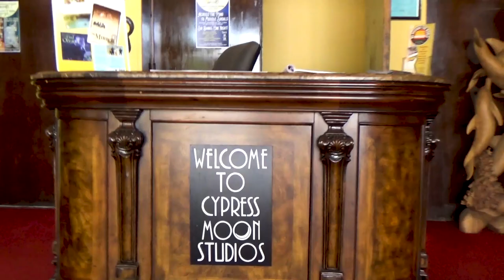"Green Coat" by Nightingail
"Green Coat" by Nightingail recorded at Portside Sound • Muscle Shoals, AL